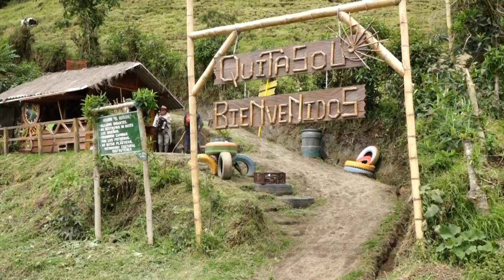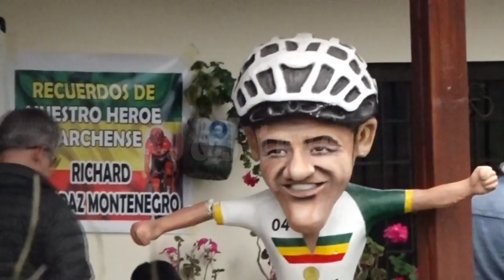TURISMO POR LA RUTA DE ENTRENAMIENTO DE RICHARD CARAPAZ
Carchi cuenta con varios destinos turísticos para estar en contacto con la naturaleza.

La parroquia de El Carmelo, donde entrena Richard Carapaz, es una de las alternativas para este feriado.